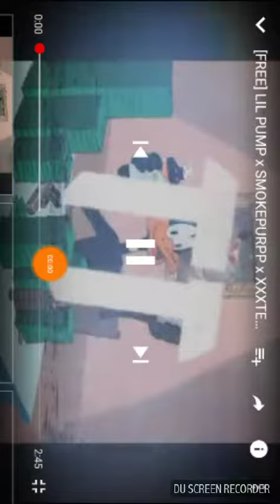ALMIGHTY DEX x ZAYRIO THA ROOM (OFFICIAL AUDIO) PROD.BY TREETOP